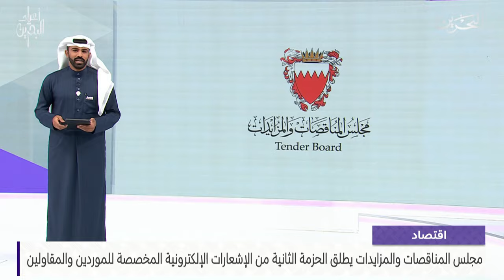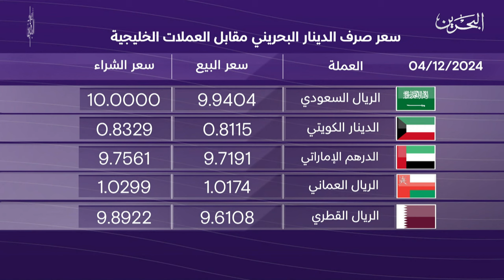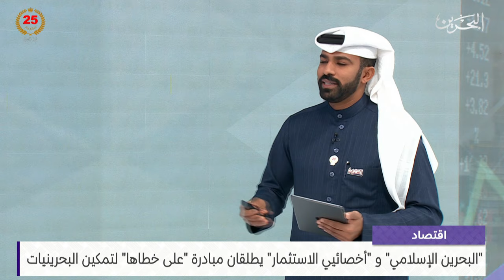البحرين مركز الأخبار : النشرة الاقتصاية 04-12-2024